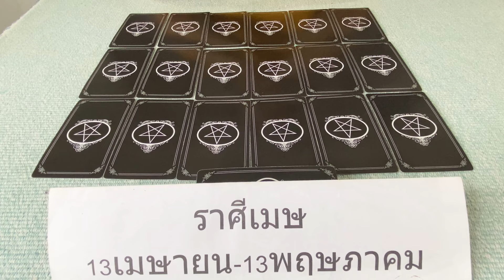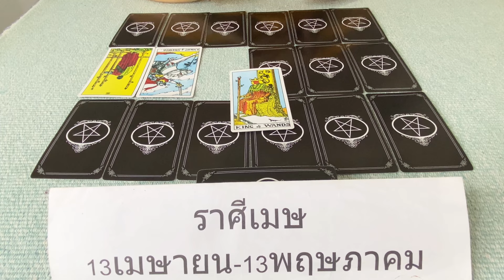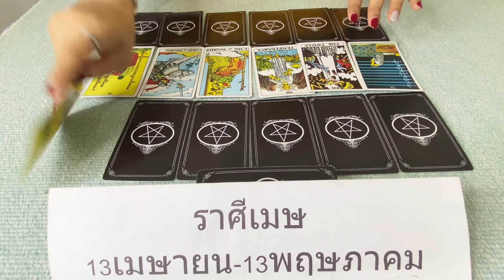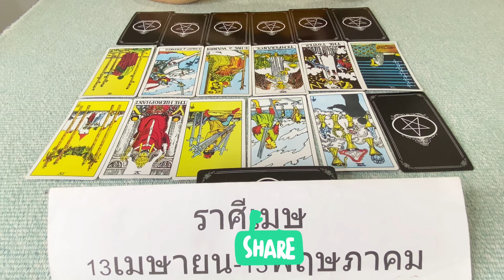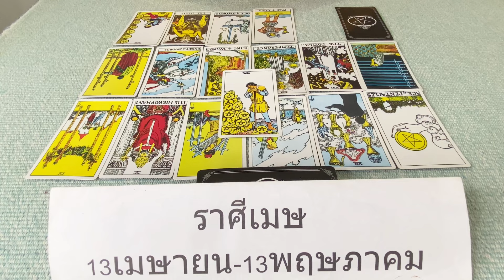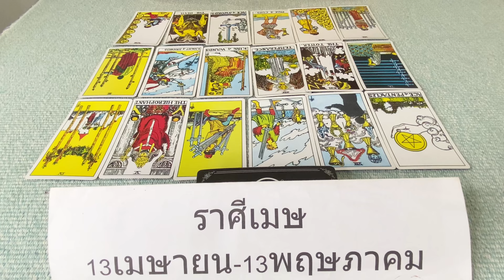ดูดวงราศีเมษ 1-15สิงหาคม2567